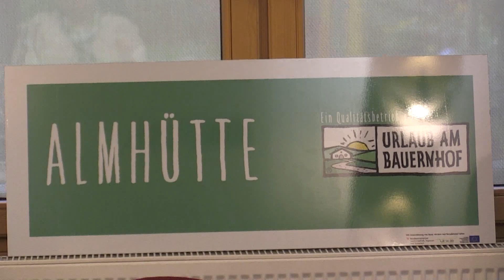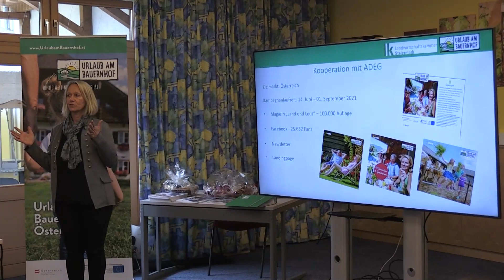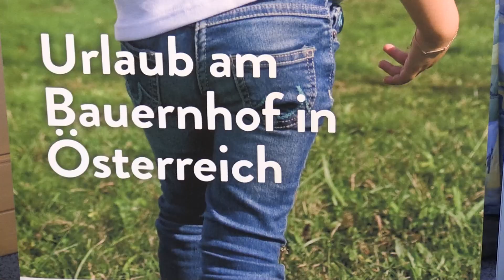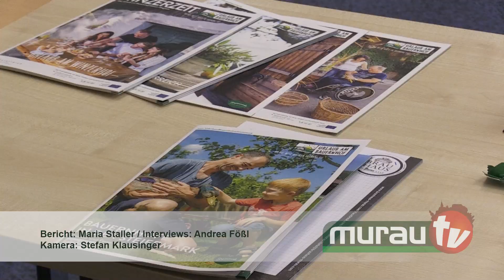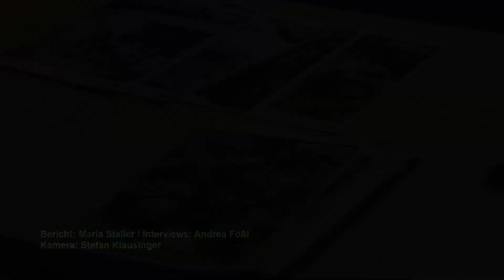Bezirksversammlung von Urlaub am Bauernhof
Wo geht die Reise hin...Urlaub am Bauernhof im Bezirk Murau zieht eine äußsert positive Bilanz.